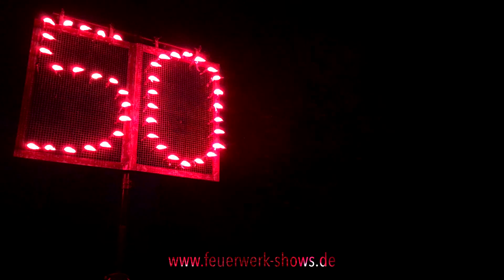Feuerwerk zum 50 jährigen Firmenjubiläum für die Deutsche Bahn vom 22.06.2017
PYRO-TEAM Berlin
Feuerwerk, LED & Feuershow